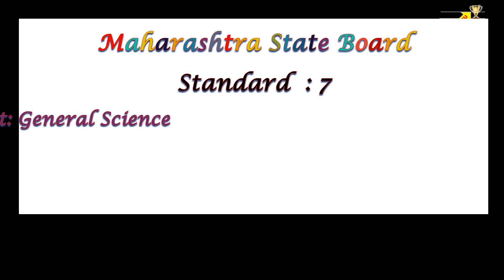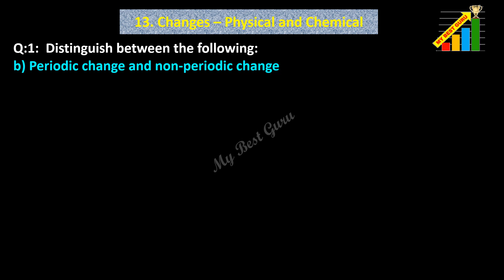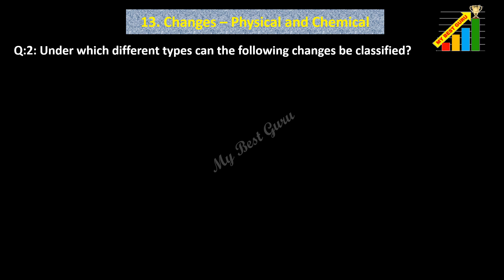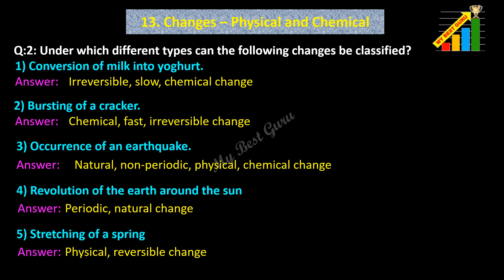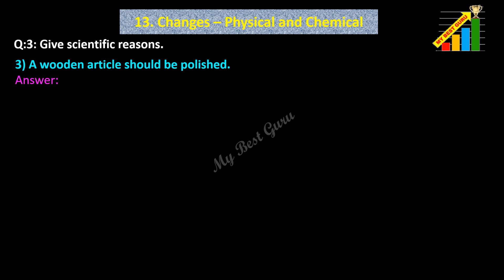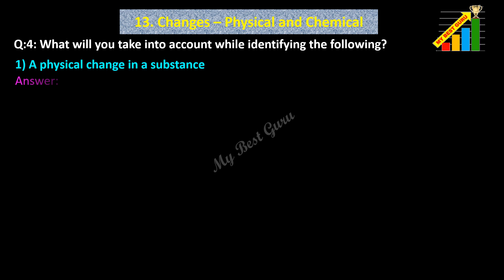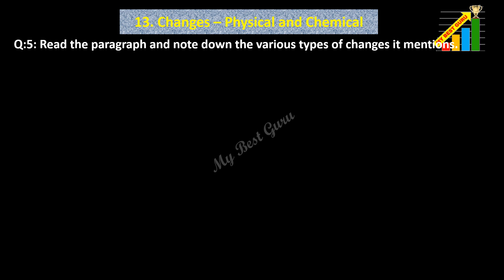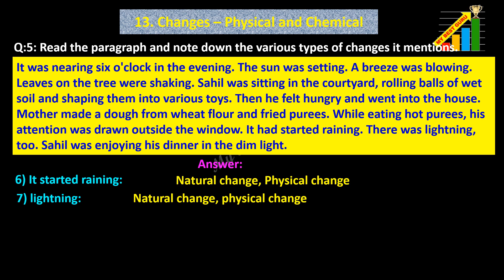Changes – Physical and Chemical class 7, SSC Maharashtra State Board standard 7 Science Lesson No 13